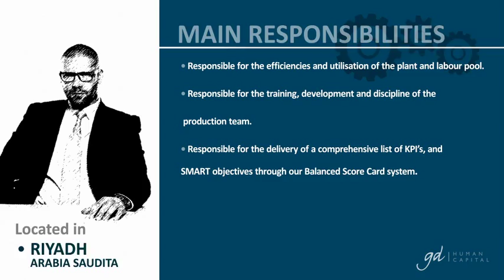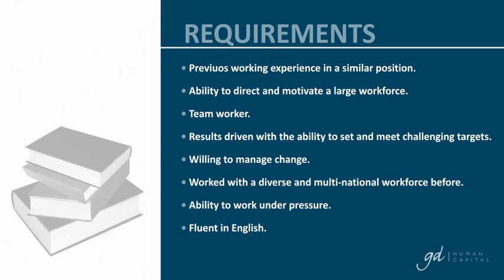Ofertas empleo - PRODUCTION MANAGER (SAUDI ARABIA)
Puesto: PRODUCTION MANAGER (SAUDI ARABIA)

 Empresa/Área: GD Human Capital - Alimentación
 Introducción:
GD HUMAN CAPITAL is looking for one of the Middle East´s major food and drink manfufacturer for a :

PRODUCTION MANAGER (RIYADH, SAUDI ARABIA)

Role purpose:

As site Production Manager you will take charge and be responsible for the day-to-day running of the production department. You will assist the Company in its growth strategy.
 Funciones:
- Work within a set budget to clearly defined financial limits.
- Responsible for HACCP, GMP, ISO 9001, ISO 14001 and Quality Management Systems in your area.
- Responsible for the entire production Department.
- Responsible for the delivery of the production plan.
- Responsible for the hygiene of the plant and surrounding areas.
- Responsible for the efficiencies and utilisation of the plant and labour pool.
- Responsible for the training, development and discipline of the production team.
- Responsible for the delivery of a comprehensive list of KPI's, and SMART objectives through our Balanced Score Card system.
 Localización:
Riyadh
 País:
Arabia Saudita
 Requisitos:
- Previuos working experience in a similar position.
- Ability to direct and motivate a large workforce.
- Team worker.
- Results driven with the ability to set and meet challenging targets.
- Willing to manage change.
- Worked with a diverse and multi-national workforce before.
- Ability to work under pressure.
- Fluent in English.
 Se Ofrece:
- Attractive salary (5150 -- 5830 EUR net/month).
- Accomodation or accodmation allowance.
- Fully expensed Company car.
- Private health care (whole family).
- Return flights to the Home country each year.
- Bonus depending on personal performance.